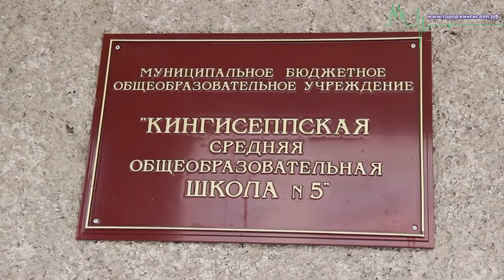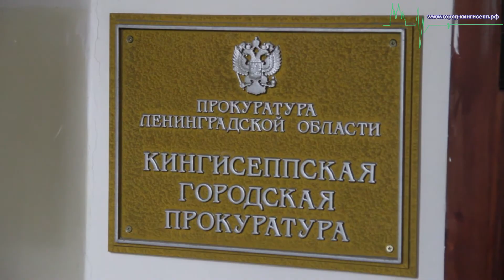Сотрудники Кингисеппской городской прокуратуры провели работу со старшеклассниками